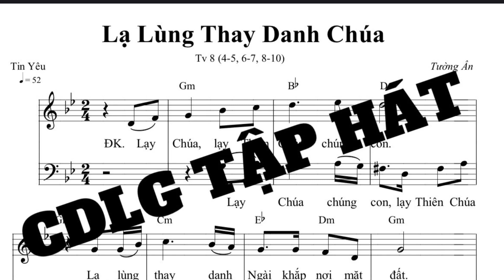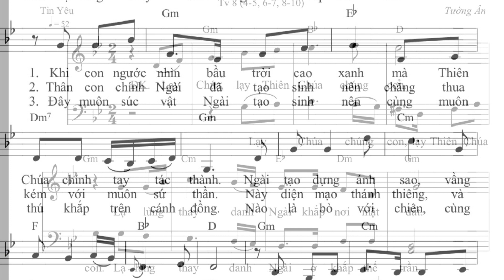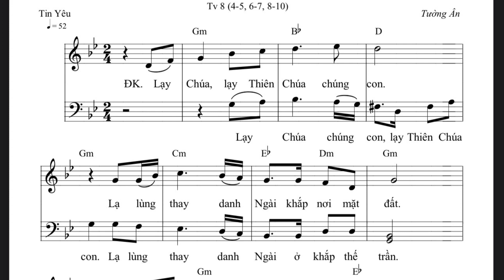TV 8 Lạ Lùng Thay Danh Chúa (Tường Ân) CDLG TẬP HÁT